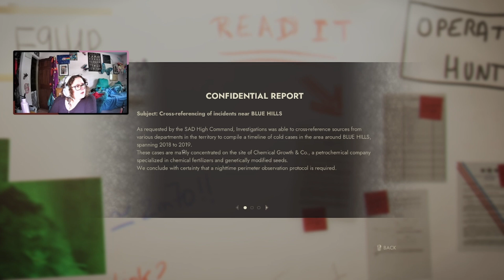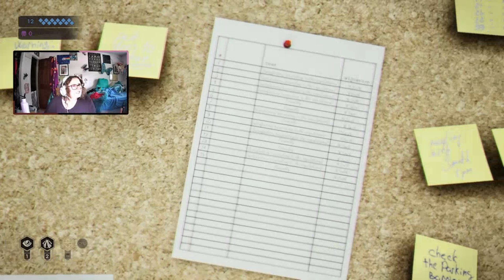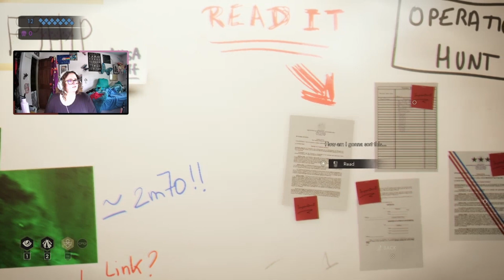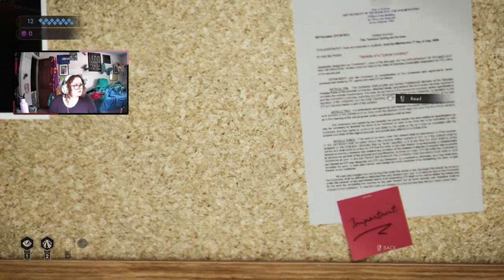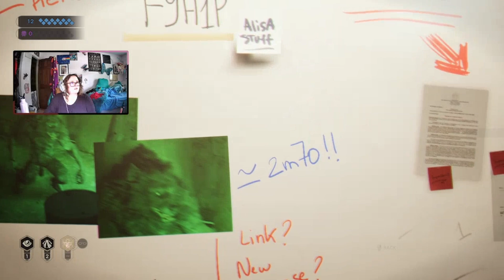Vampire: The Masquerade - Swansong (Part 14) (Live Stream)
This video shows the highlights from the most recent Vampire: The Masquerade - Swansong stream on Twitch. This stream is from 13 August 2024. If you liked the video, you may also like my live streams on Twitch.